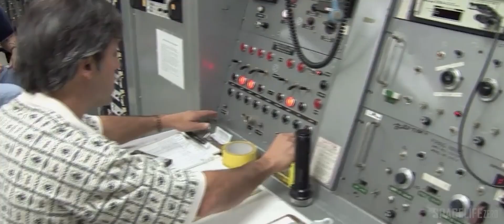Alert from NASA JPL! Asteroid 2020 XE1 Approaching close to Earth on December 12, 2022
Researchers at NASA's Jet Propulsion Laboratory announced that they have spotted an asteroid that will approach close to our planet Earth on Monday 12 December, 2022.

We update information daily about asteroids approaching close to our planet Earth.

CREDIT : NASA/JPL-TECH/ESA/APL/ESO
Music used Voyager - by Jonny Easton